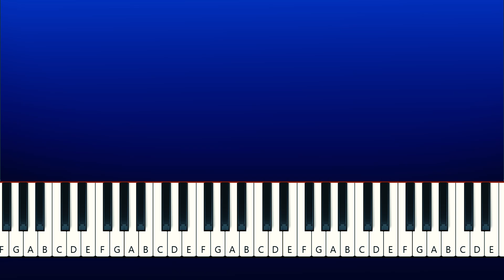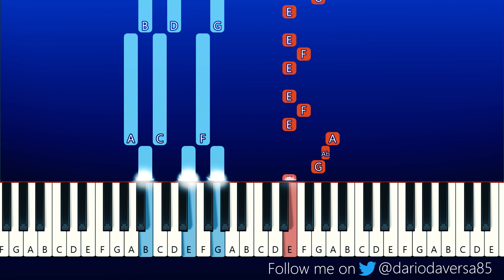Friday Night Funkin' - Vs Dorkly Sonic - For Hire (Piano Tutorial)